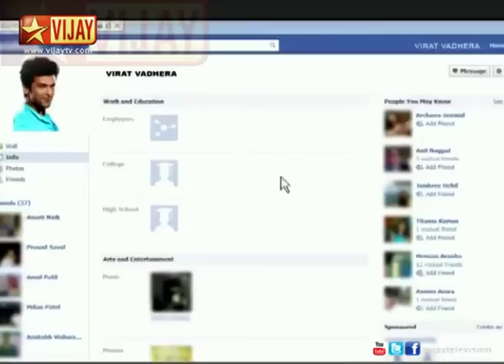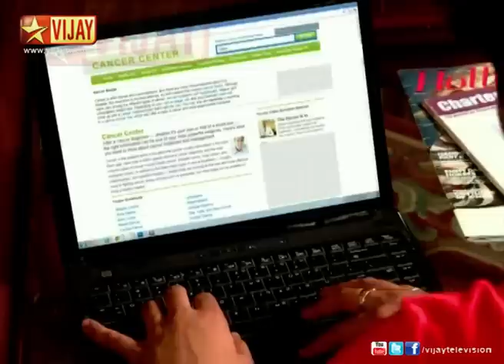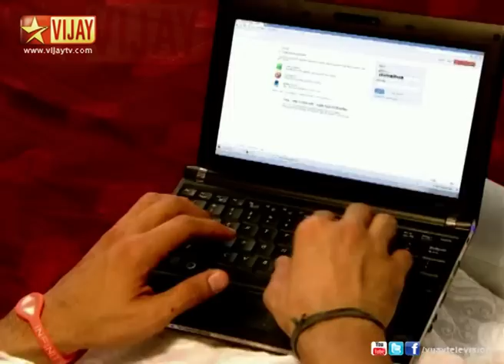Deivam Thandha En Thangai 07/24/13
Malathi apologizes to Jeevitha and promises to stay in Chandigarh.
Malathi apologizes to Jeevitha and promises to stay in Chandigarh. Vinay is worrying about Jeevitha's fear for Malathi's health.  Vishwa and Vinay research about Malathi's cancer on the internet.